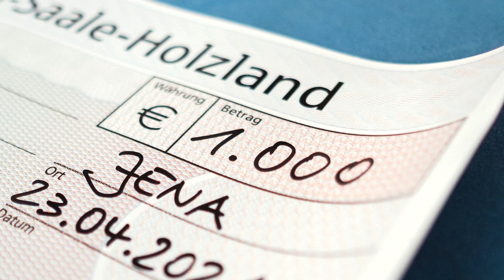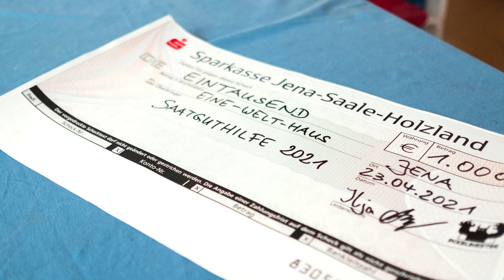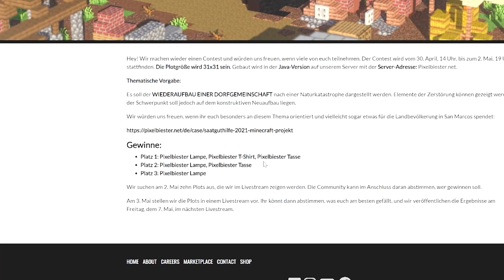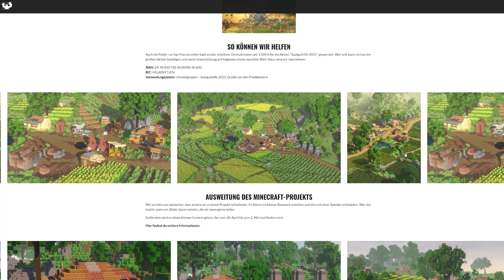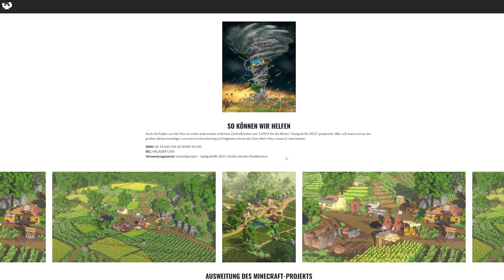Wir spenden 1000 € + MAP DOWNLOAD | Pixelbiester Baucontest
Projekt-Team:
● Franjo, ilibu, PandasUshaki, Eisenbart, Honza

● Server: pixelbiester.net
● Teamspeak: pixelbiester.net

Mit einem ✗ markierte Links sind Werbung für eigene Produkte. Dabei geht ein Teil des Erlöses als Provision an uns. Für euch entstehen KEINE Mehrkosten.